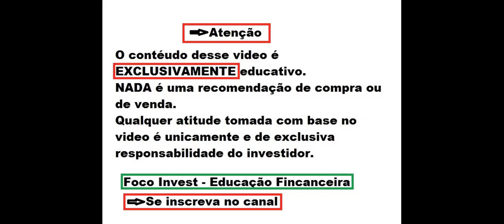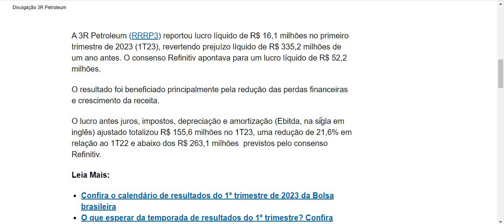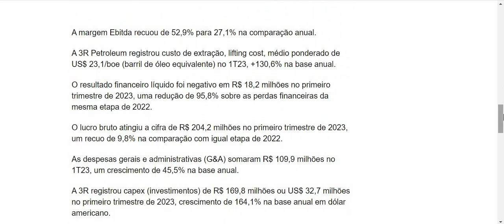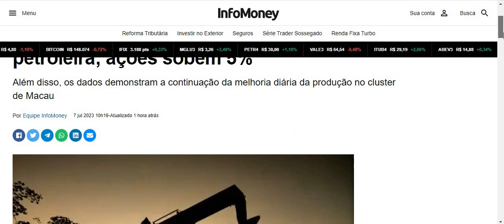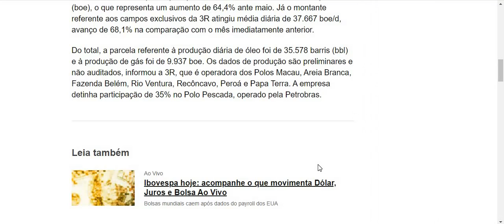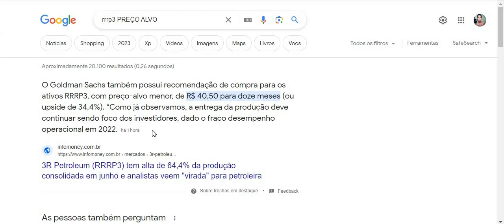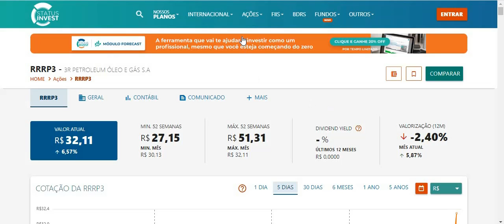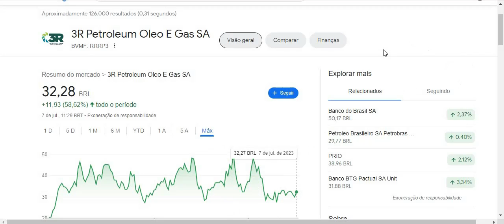RRRP3 l 3R PETROLEUM SUBINDO E PODE SUBIR MAIS DE 50% ANÁLISE COMPLETA ! PREÇO ALVO E POTENCIAL !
Quer saber mais me conte nos comentários.
Ficou duvidas ?